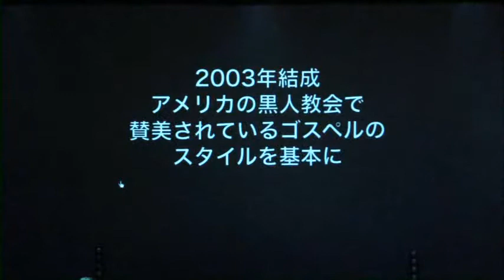GOSPEL LIVE 2014 "AMAZING"/ICGC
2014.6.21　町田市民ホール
町田聖書教会主催ゴスペルライブにゲスト出演させて頂いたICGC です。
曲目：Total Praise, Lord I Lift Your Name on High~High and Lifted Up